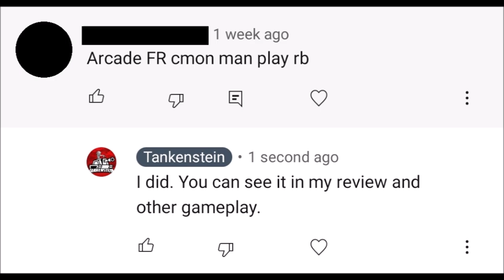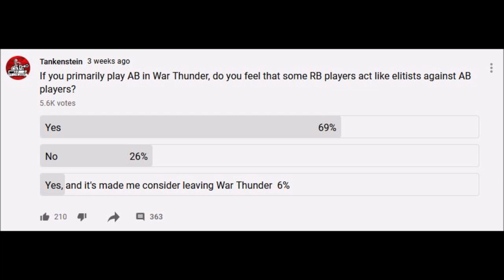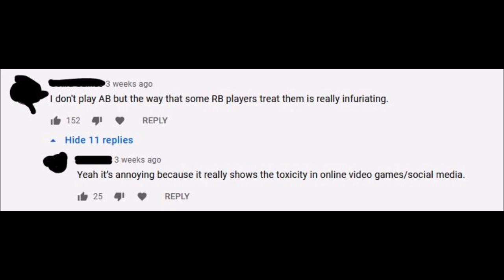Elitism In War Thunder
Elitism in War Thunder is a large problem and a symptom of the toxicity that has overtaken some of the community. While I do go over elitism for the majority of this video, I do touch on other toxic attitudes and behaviors, as well.